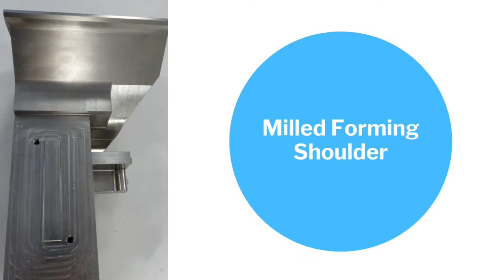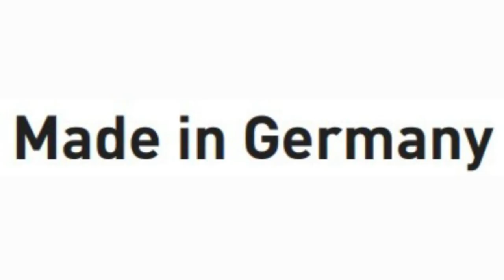FormerFab® GmbH -Hygienic Design Forming Collar - Formschulter für Multi-Lane Machines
FormerFab® GmbH in Freital / Germany - Development and Manufacturing of forming collars
In the video is shown a high-precision forming collar in Hygienic Design with the possibility to open the collar tool-free, to remove the filling tube to the front.
This Forming collar is for High-Tech machines.

FormerFab® GmbH in Freital / Deutschland - Entwicklung und Herstellung von Formschultern
Im Video wird eine hochpräzise Formschulter in hygienegerechter Gestaltung gezeigt. Sie ist geeignet für mehrbahnige Anwendungen, hat einen geraden Folienlauf trotz asymmetrischer Naht. Bahnkanten sind mit Hilfe einfacher Justierung mittels Justierrades einstellbar. Werkzeugloses Öffnen macht eine einfache Entnahme des Füllrohres nach vorn möglich.
Diese Formschulter ist für High-Tech Maschinen geeignet.

Dein FormerFab - Team